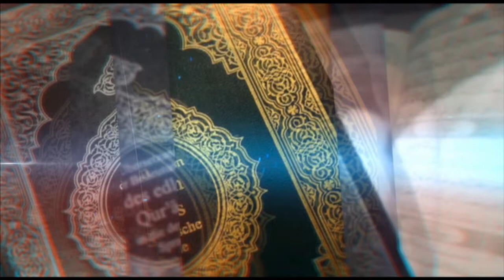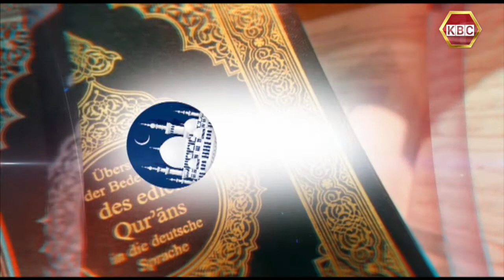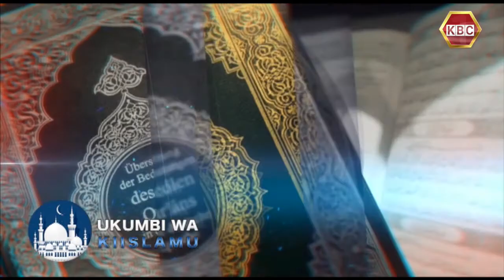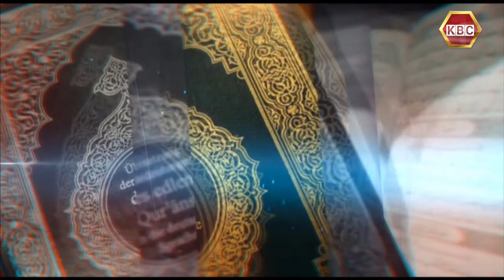Ukumbi wa kiislamu: Mafunzo ya Sheikh Adbulmalik Moshi